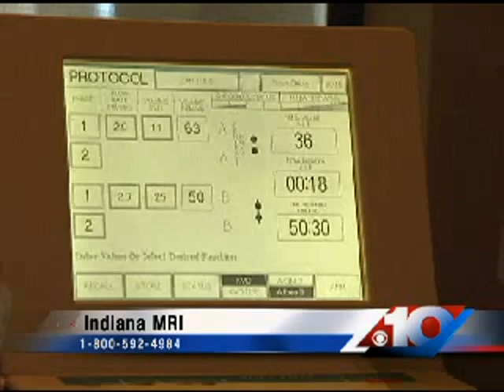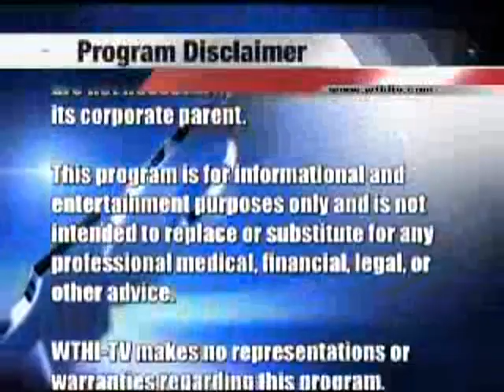Healthy Living - Indiana MRI